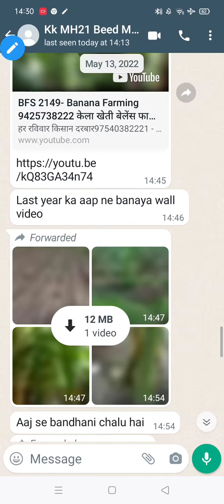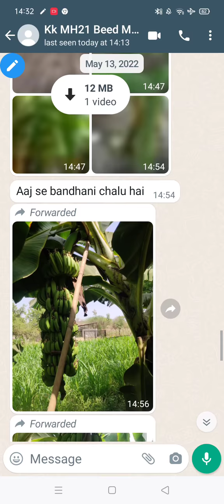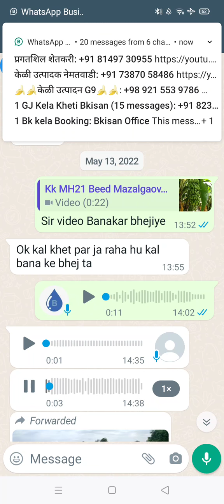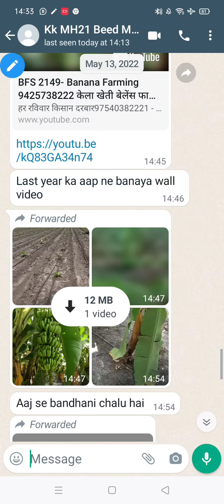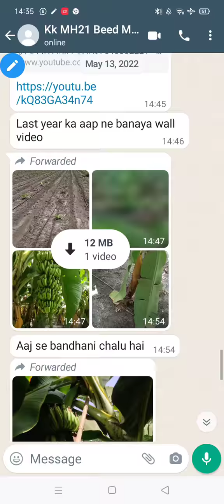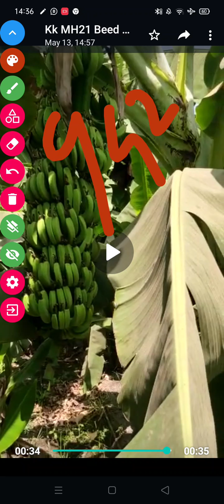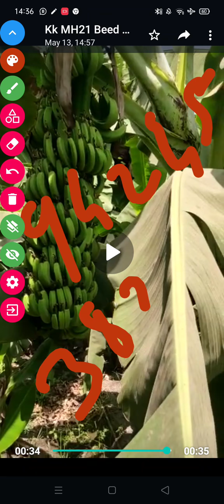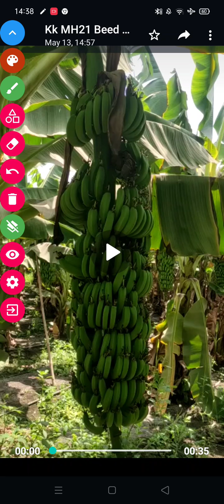3443- Kela kheti kisan salah 9425738222 Banana Farming ganesh kisan ke sath किसानपाठशाला BALRAMKISAN